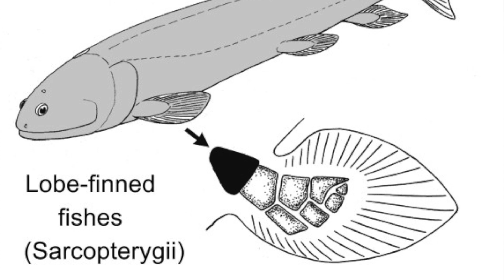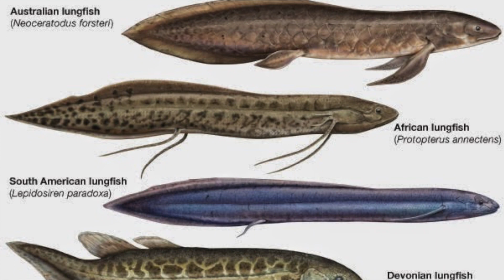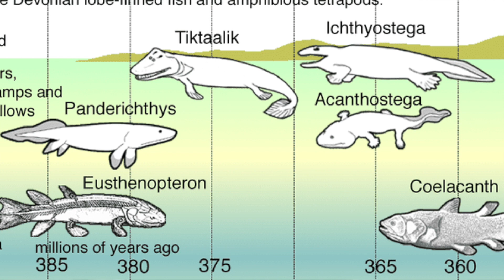Peces pulmonados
¡Sígueme!